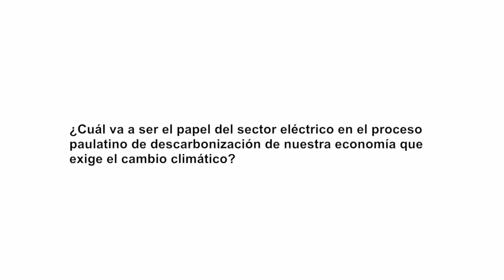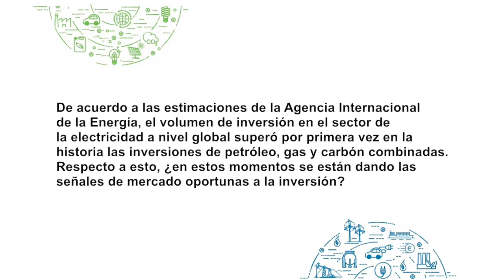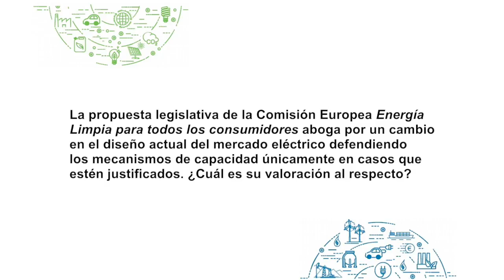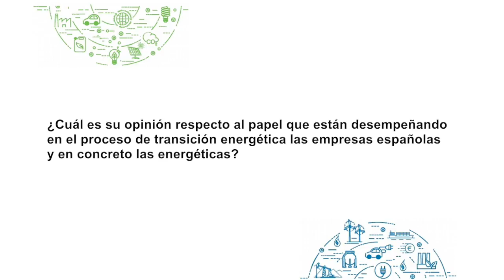Entrevista a Marina Serrano, Presidenta de UNESA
5 de febrero de 2018
Barcelona